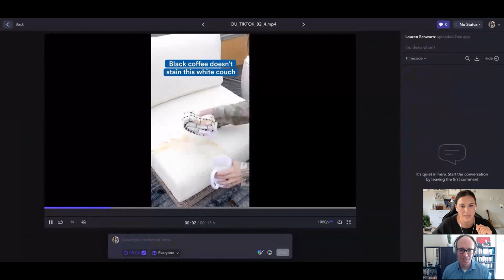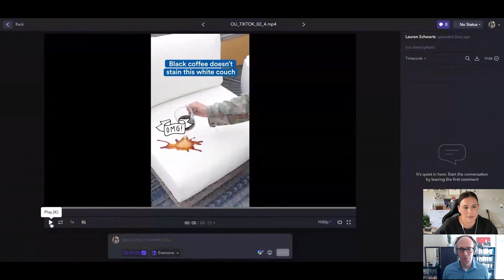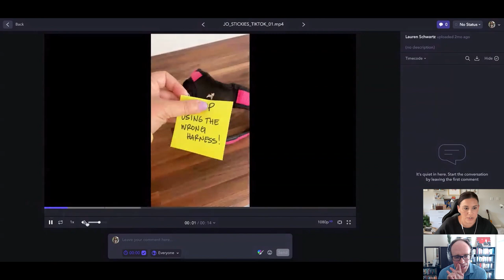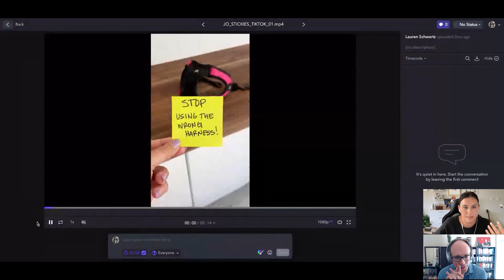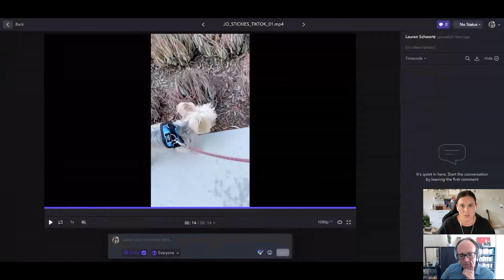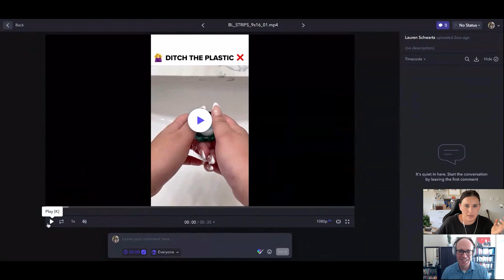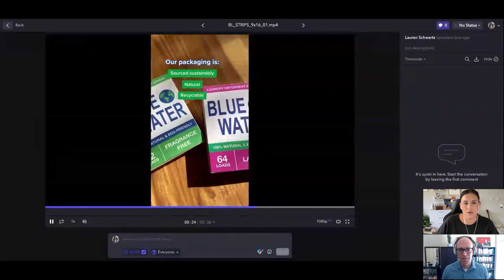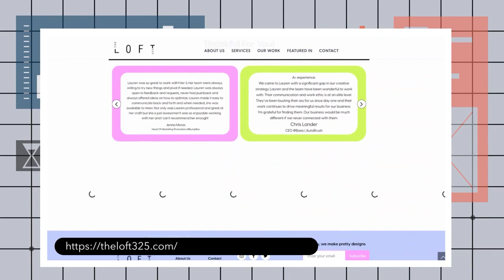UGC Ad Creative for Paid Social with Lauren Schwartz - What's Working in Ecommerce (Ep. 50)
Creativity is crucial to make your brand stand out in social media feeds, stories, and reels. In this episode of What's Working in Ecommerce, Lauren Schwartz from The Loft 325 talks about the importance of creating thumb-stopping ads for your ecommerce business.

Timestamps:
0:00 Intro
1:39 The Importance of Ad Creative in Marketing
2:32 Approaching New Clients
7:13 Creative Agency & Media Buyers
10:13 Making a Thumb-stopping creative
12:07 Examples of Dynamic Creatives
16:43 TikTok Ad Creative Process & Working with UGC Creators
22:56 The Difference UGC Makes in Ad Performance